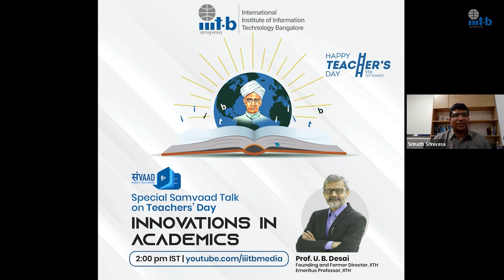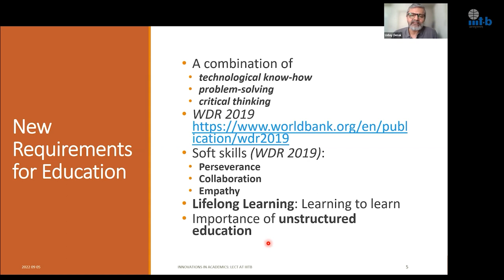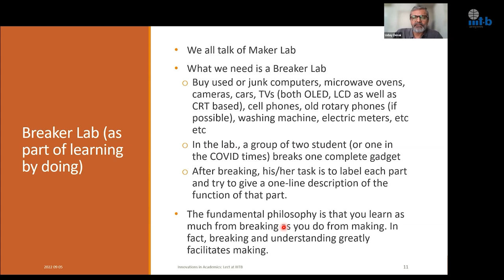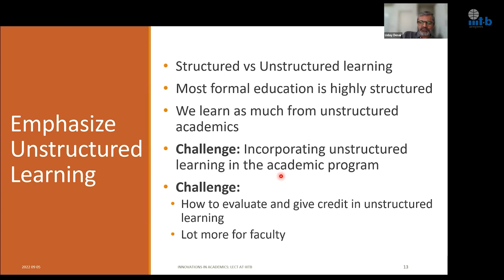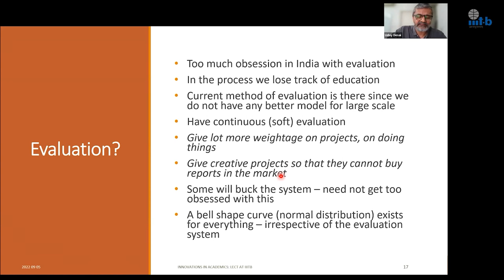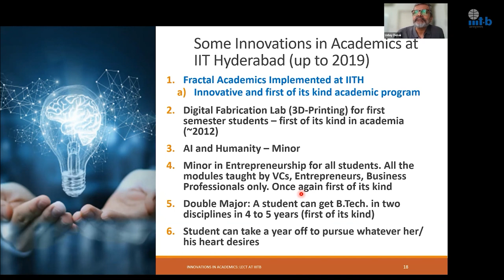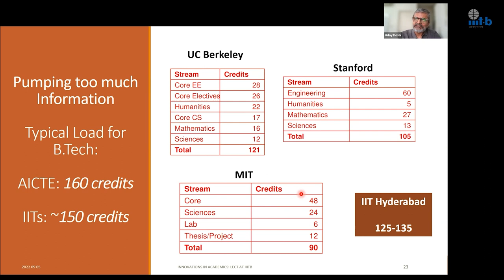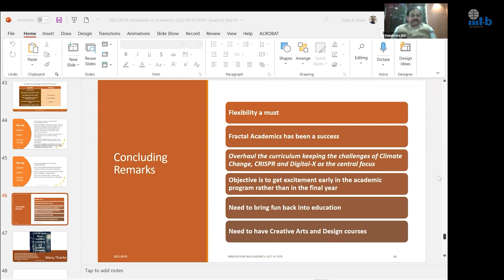Samvaad | Talk by Prof. U. B. Desai, founding and former Director, IITH (September 5, 2022)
Title: Innovations in Academics

Prof. U. B. Desi is the founding and former Director of IIT Hyderabad, serving the role for a decade during 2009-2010. IITH flourished under his leadership, during which time he was instrumental in initiating several innovations in the academics and overall activity of the then-newly established IIT. He has also served as the mentor Director of IIIT Chittoor, Sri City. His research contributions in wireless communication, wireless sensor networks, cyber-physical systems, IoT and AI are remarkable. Closer home, he is currently serving as an academic representative of the IIITB COMET Foundation.